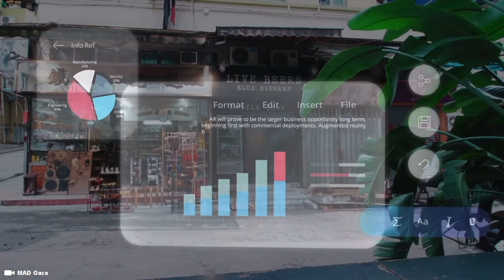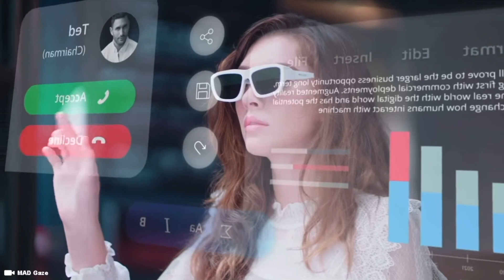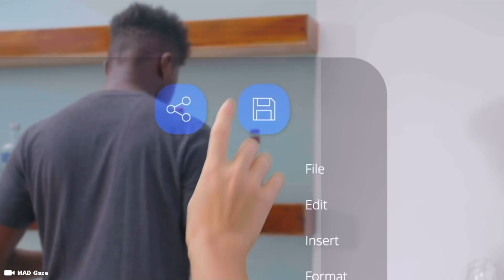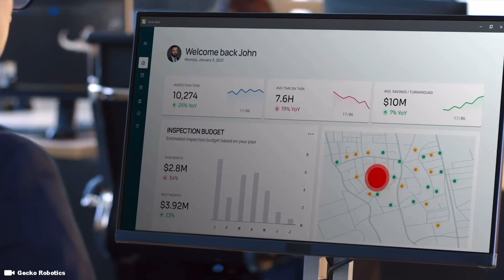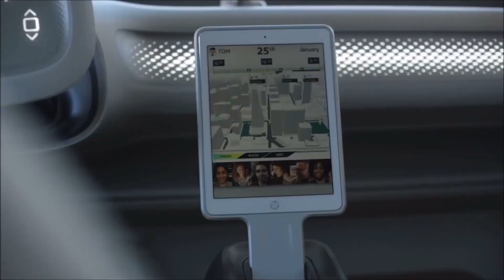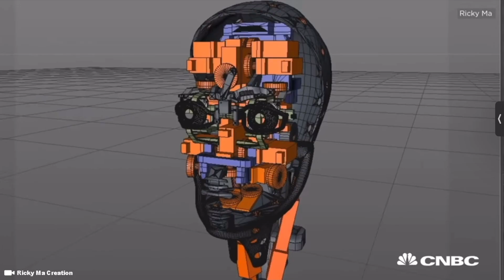The Rise and Fall of Female Humanoid Robots ... Fem Bots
The Rise and Fall of Female Robots on the internet and Youtube. The global humanoid robot market size was accounted at 1.62 billion US dollars in 2022 and it’s said to be expected to reach around 28.66 billion by 2032. And if you divide 28.66 billion x 1.62 billion which is the market size today. That’s more than a 17x 17 times the market size by 2032. Discover artificial intelligence and robotic as we explore various topics from electric EV cars to fully autonomous robots in this video.

Support Me !!

Sony ZV-1

Sony ZV-E10

28 Inch Travel Luggage

3 Piece hard side luggage

Timecode

0:00 Intro
0:05 Fem Bots
0:15 Austin Powers Fem Bots
0:28 The Rise and Fall
0:50 Female Robots
2:00 Robotics
2:30 Android Robots
3:00 Viral Robots
4:04 Robot Market Size
4:40 Electric EV Cars
6:00 Humanoid Companion Robots
7:00 Robot Dogs
8:12 HRP-4C Robot Sings

Hashtag Keywords